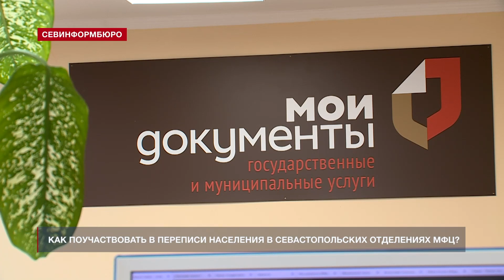Как поучаствовать в переписи населения в севастопольских отделениях МФЦ?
15 октября в Севастополе, как и по всей стране стартовала Всероссийская перепись населения. В этом году впервые горожане могут выбрать один из трёх способов участия: дождаться сотрудника Росстата дома, заполнить опросный лист онлайн через портал Госуслуг или воспользоваться помощью волонтёров в Многофункциональных центрах.